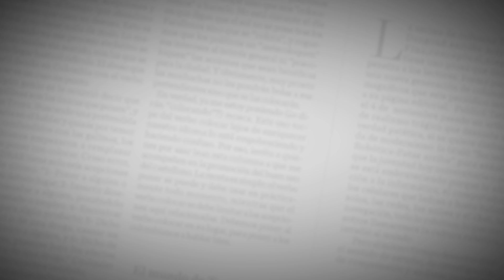María Del Campo es la representante de la marca del cacao de Colombia